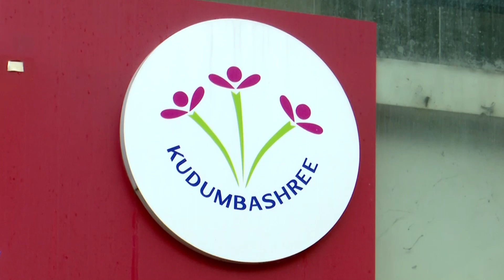മൂന്നാക്ക വിഭാഗത്തിലെ പിന്നാക്കക്കാര്‍ക്കു ദാരിദ്ര്യം മാത്രം: മുഖ്യമന്ത്രി Forward castes in Kerala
സെന്‍സസ് മാതൃകയാക്കി ഉദ്യോഗസ്ഥരെ ഉപയോഗപ്പെടുത്തി ആധികാരികമായി സര്‍വേ നടത്തണമെന്ന് ആവശ്യപ്പെട്ട് മുന്നാക്ക സമുദായങ്ങളിലെ സാമ്പത്തികമായി പിന്നാക്കം നില്‍ക്കുന്നവരെ കണ്ടെത്തുന്നതിനുള്ള സംസ്ഥാന കമ്മിഷന് എന്‍.എസ്.എസ്. കത്തയച്ചിട്ടുണ്ട്. ഇതിനോട് പ്രതികരിക്കാതിരുന്നതിനാല്‍ കമ്മിഷന്‍ വിളിച്ചുചേര്‍ത്ത സമൂദായ സംഘടനകളുടെ യോഗങ്ങള്‍ എന്‍.എസ്.എസ്. ബഹിഷ്‌കരിച്ചു. സാംപിള്‍ സര്‍വേയാണ് ഇപ്പോള്‍ നടത്തുന്നതെന്നും ദേശീയ സെന്‍സസിനൊപ്പം സമഗ്ര സര്‍വേ നടത്താനുള്ള നിര്‍ദേശം സര്‍ക്കാര്‍ മുന്നോട്ടുവെച്ചിട്ടുണ്ടെന്നുമാണ് കമ്മിഷന്റെ മറുപടി. മുന്നാക്കക്കാരിലെ പിന്നാക്കക്കാര്‍ക്ക് താമസം നേരിടാതെ സഹായമെത്തിക്കാനാണ് സാംപിള്‍ സര്‍വേ നടത്തി അര്‍ഹരായവരെ കണ്ടെത്തുന്നതെന്ന് കമ്മിഷന്‍ ചെയര്‍മാന്‍ ജസ്റ്റിസ് എം.ആര്‍.ഹരിഹരന്‍ നായര്‍ പറഞ്ഞു. മൊബൈല്‍ ആപ്പ് വഴിയാണ് കുടുംബശ്രീ പ്രവര്‍ത്തകര്‍ സര്‍വേ നടത്തുക. അതേസമയം, സമുദായ സംഘടനകള്‍ക്ക് കുടുംബങ്ങളെ കുറിച്ചുള്ള സര്‍വേ ഫോം പൂരിപ്പിച്ചു നല്‍കാന്‍ സാധിക്കുമെന്ന് വിശദീകരിക്കുകയും ചെയ്തു. എന്നാല്‍, ഇക്കാര്യം അറിയിച്ചിട്ടില്ലെന്നാണ് എന്‍.എസ്.എസ്. നേതൃത്വത്തിന്റെ പ്രതികരണം.